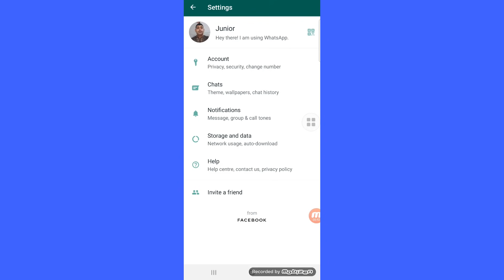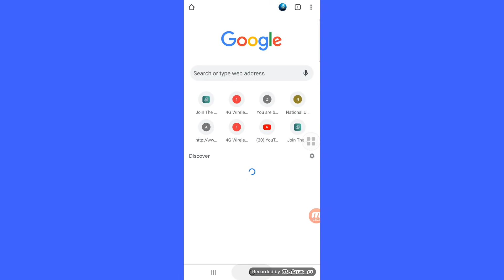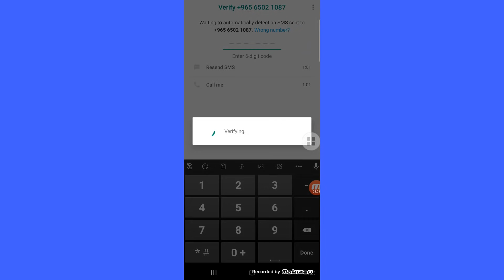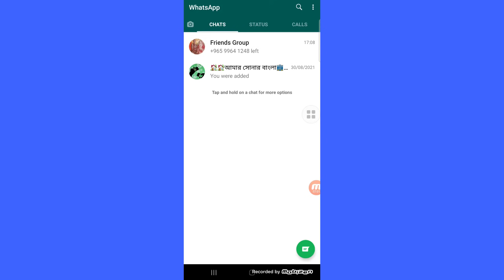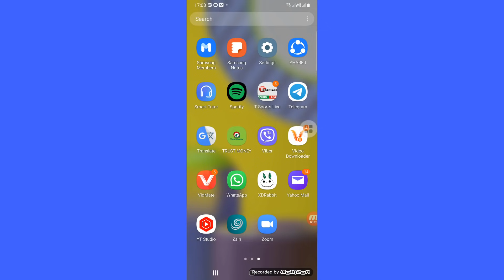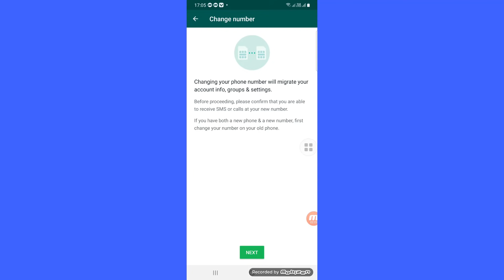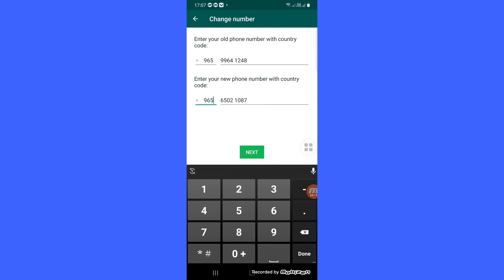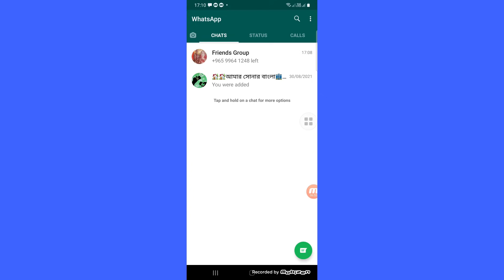How to change Whatsapp Number || কীভাবে হোয়াটসঅ্যাপ নম্বর পরিবর্তন করবেন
change Whatsapp Number

• Open WhatsApp on your phone.
• Go to Settings if you're an iPhone users. For Android users, the settings menu is accessible by tapping the three-dots menu from the top-right corner of the screen.
• Now, tap on the Account option and then hit Change Number.
• You'll now see a screen asking you to confirm whether you're able to receive SMS or phone calls on your new number. If you've confirmed, press the Next button.
• Enter your old and new numbers.
• Tap Next to move to the final stage of changing your WhatsApp number.
• WhatsApp will now ask you whether you want your contacts to be notified about your new number. You can choose from All contacts, Contacts I have chat with, or custom numbers — who will be informed about the change. The app will, however, automatically notify groups about the changing of your WhatsApp number.
• Now, tap Done.